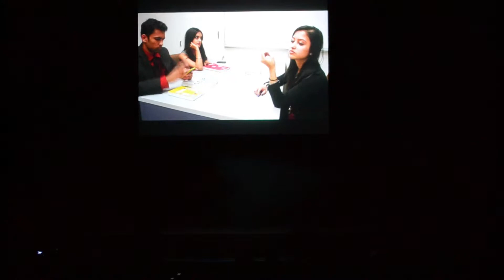USC Zeher- Bollywood America 2014